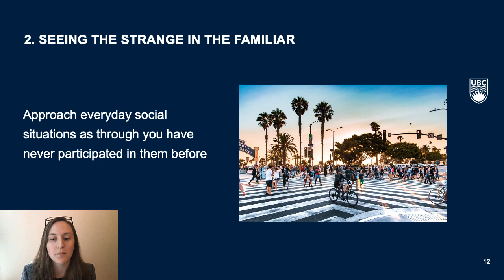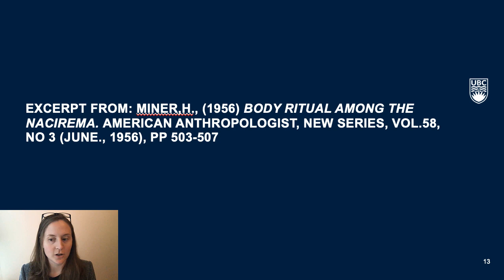SOCI 410, Making the familiar strange, part 1